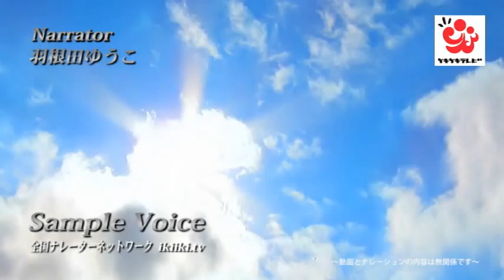ナレーター 羽根田ゆうこ2 ／全国ナレーターネットワーク